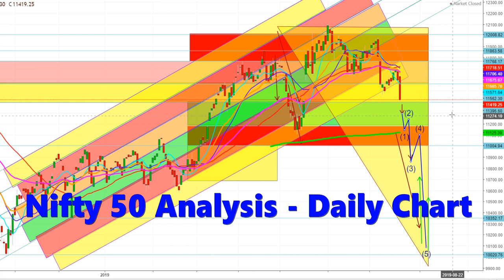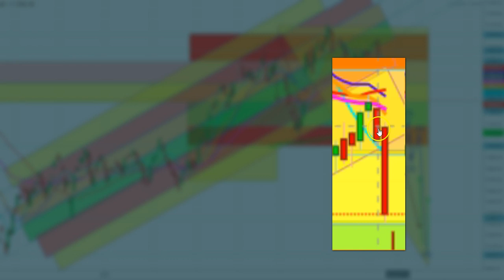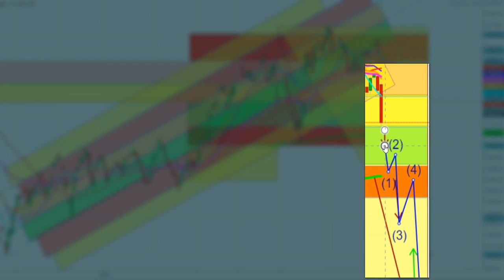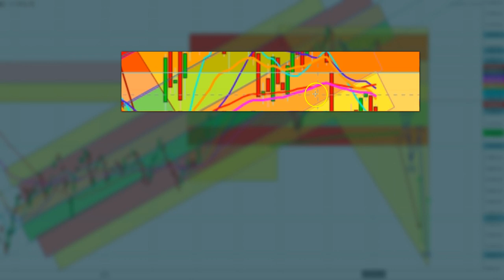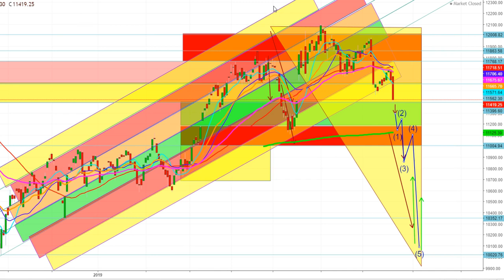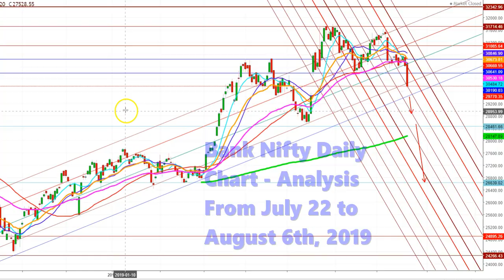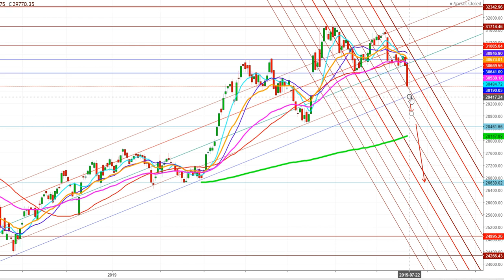Nifty 50 And Bank Nifty Analysis For The Period From July 22 To August 6th, 2019 (In Hindi)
This video explains the detailed analysis of Nifty 50 And Bank Nifty For he period from July 22nd to August 6th, 2019.  Call-Put Analysis of Nifty 50 to define the upcoming moving range of Nifty 50.

1. This content is for information and educational purposes only and should not be considered as an investment advice or an investment recommendation. Past performance is not an indication of future results. All trading carries risk. Only risk capital be involved which you are prepared to lose.

2. Remember, YOU push the buy button and the sell button. Investors are always reminded that before making any investment, you should do your own proper due diligence on any name directly or indirectly mentioned in this video. Investors should also consider seeking advice from an investment and/or tax professional before making any investment decisions. Any material in this analysis should be considered general information, and not relied on as a formal investment recommendation.